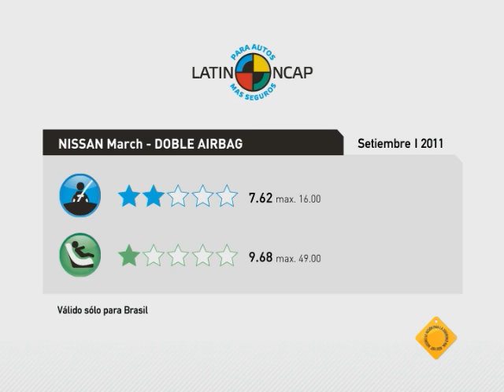Nissan March With Double Airbag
Protección Ocupante: Adulto 2 Estrellas
Protección Ocupante Infantil: 1 Estrella